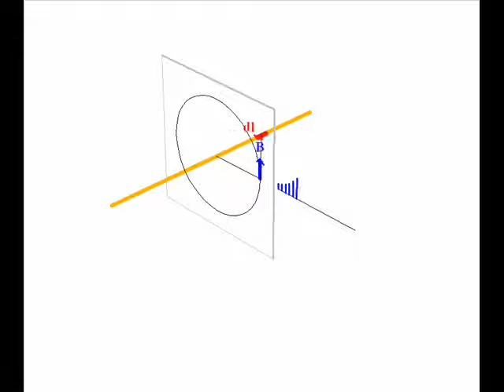Biot-Savart, przewód prostoliniowy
Obliczanie pola indukcji magnetycznej przewodu prostoliniowego w oparciu o prawo Biota-Savarta.